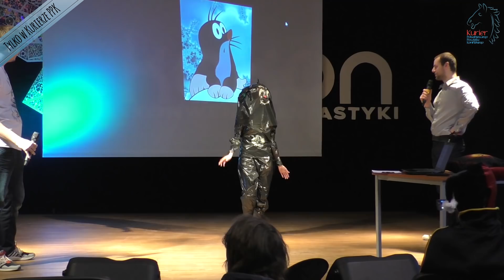KoKon 2018 - relacja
Po raz trzeci w Koninie odbył się Konwent Fantastyki KoKon 2018. Podczas tegorocznej edycji na Konwencie zameldowała się rekordowa w historii, ilość uczestników. Największym zainteresowaniem cieszył się konkurs Cosplay.